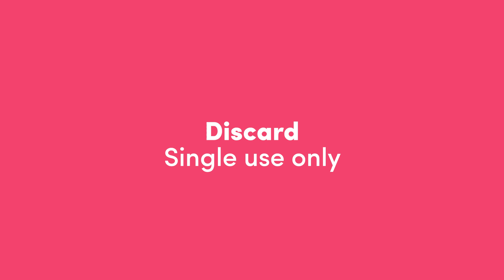Introducing Zyris Isolite Retractor